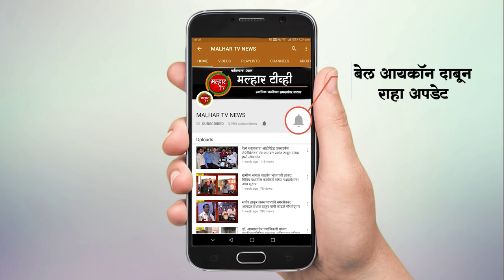रोटरी क्लब ऑफ पनवेलच्या वतीने यंग सोशल इनोव्हेटर पुरस्कार सोहळ्याचे आयोजन